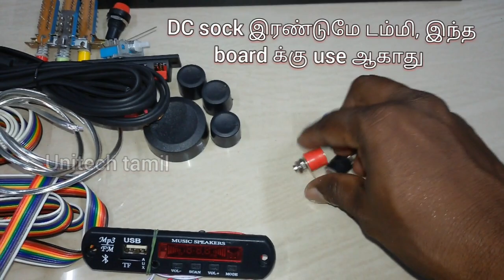2.1 STK AMPLIFIER ASSEMBLE செய்ய தேவையான பொருள்கள் என்ன?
2.1 STK AMPLIFIER ASSEMBLE செய்ய தேவையான பொருள்கள் என்ன?
2.1STK 4141 amplifier assemble material details
புதிய audio technicians களுக்கு பயன்படும்.